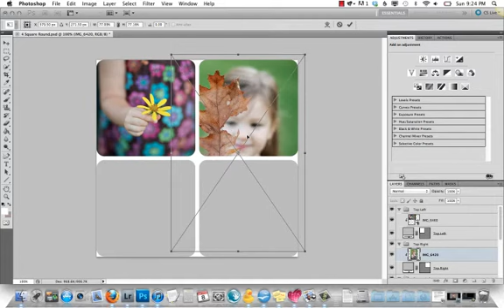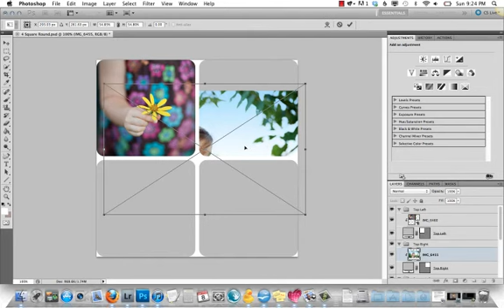How to Insert Images in Web Boards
This video shows how to insert your images using Photoshop into Polished Picture's Web Boards.